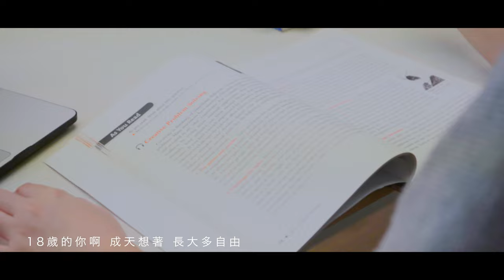111級樹德科技大學畢業歌【青春乾一杯】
發行:樹德科技大學
出品:樹德科技大學111級畢聯會
負責人：郭雅雯

主唱：張子妤、曾韋翰
作曲：曾韋翰
作詞：張子妤
合唱：陽志祺、林采樺、陳柏熏
陳筠甯、謝瀚翔、謝如夏、鄭筠霖、鄭伊涵、趙進億

影像製作：
導演 ：吳浚豪
錄影 ：吳浚豪
剪輯 ：吳浚豪
側拍 ：黃裕雅 、凃柏豪、謝郁萱
彩妝師：褚遠源、洪英
髮型師：李憶欣、蔡伊霖、許為廷

畢聯團隊：
曾筱祺
陳怡方
劉玟秀
林敬凱

主演名單：
伍喜瑞
陳怡方
郭雅雯
陳志民
沈福盈

協助演出：

感謝名單：
潘琮崴
陳圓華
林祐宇
郭俊霆

感謝名單：
樹德科技大學
樹德科技大學111級畢聯會
樹德科技大學學生會
樹德科技大學學生宿舍自治委員會

流設與美髮系學會
墨凡。樹科商場
學務處僑外陸生暨住宿服務組
學務處課外活動暨服務學習組

青春乾一杯

演唱：Ziu、Hank
作詞：Ziu
作曲：Hank
編曲：Hank

18歲的你啊 成天想著 長大多自由
夜唱夜遊又交朋友 錢包失血還是單身狗
19歲的你啊 試著念書還兼職打工
每天上班上到大半夜 上課卻天天見周公
20歲的你啊 知道過活就不輕鬆
好在身邊還是有 幾個笨蛋一起去愛去瘋

別想那麼多 不安憂愁 先拋在腦後
快樂 是奢侈的事 快趁現在享受
別想那麼多 又沒人說 分別不能重逢
未來絕不缺席 從一而終 不寂寞

18歲的你啊 多麼嚮往戀愛和心動
吃遍曖昧的苦痛 還是只能邂逅笨木頭
19歲的你啊 知道有夢就該行動
拼勁全力卻被嘲諷 發現努力也不一定成功
20歲的你啊 有些無力有些斑駁

別想那麼多 時間仍舊 會走到盡頭
快樂 是奢侈的事 難以掌握
別想那麼多 一起期待著 下一次聚首
你我 從一而終 別感到寂寞

要永遠記得 那時做的夢